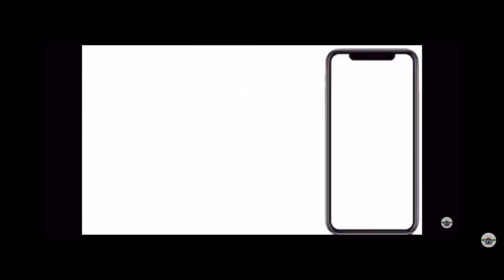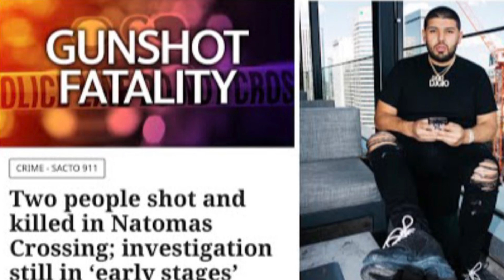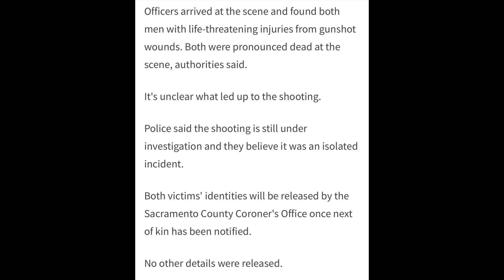Popular Sacramento Artist Dj Gio Shot And Killed in Hometown 😨 Reasons Unknowing